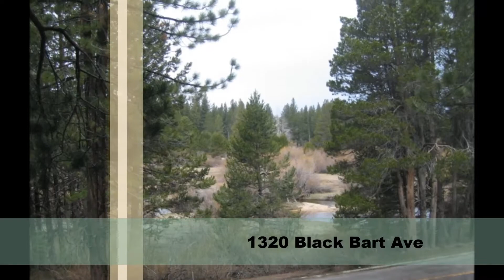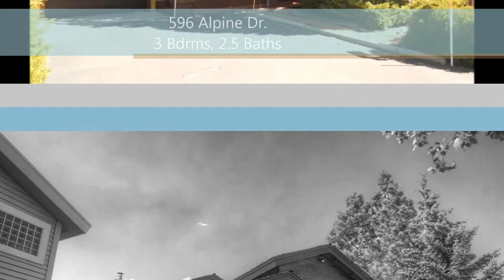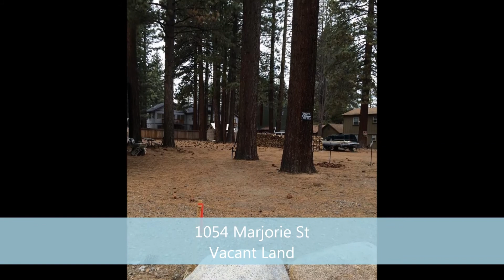COLDWELL BANKER MCKINNEY & ASSOCIATES LAKE TAHOE PROPERTIES FOR SALE